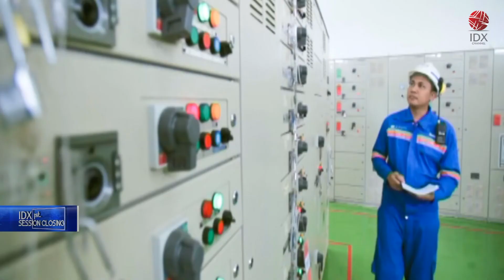WIKA Fokus Proyek Pemerintah dan BUMN | 1ST SESSION CLOSING 14/07/2022